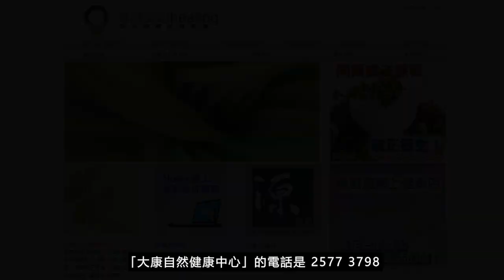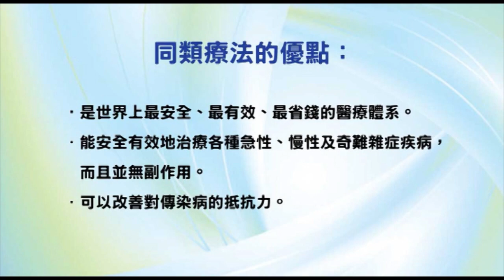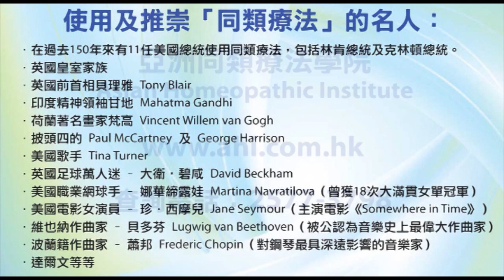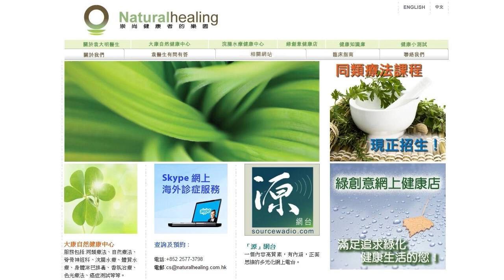《靈丹妙藥的同類療法》- EP171 - 接骨草 Symphytum Officinale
今集袁醫生向大家介紹以下同類療劑：接骨草 Symphytum Officinale
接骨草 Symphytum Officinale 30C：
【臨床應用】
* 胃腸道疾病 Gastrointestinal Disorders：疝氣（小腸氣）Hernia。
* 血液學和腫瘤學 Hematology and Oncology：骨癌Bone, cancer。
* 肌肉骨骼和結締組織疾病 Musculoskeletal and Connective Tissue Disorders： *_骨折Bone, fractures。骨骼受傷Bone, injuries*_ 。背痛Backache。骨折Fractures。骨質疏鬆症Osteoporosis。骨膜疼痛Periosteum, painful。骨膜炎Periostitis。腰肌膿腫Psoas, abscess。扭傷Sprains。網球肘Tennis elbow。
* 神經系統疾病 Neurologic Disorders： *_殘端疼痛Stump, pain*_ 。
* 精神病 Psychiatric Disorders：性生活過度Sexual excess。
* 婦產科 Gynecology and Obsterics：乳房疼痛Breasts, sore。抑制月經Menses, suppressed。
* 耳鼻喉科疾病 Otolaryngology：腺體腫大Glands, enlarged。
* 皮膚科疾病 Dermatologic Disorders：膿腫Abscess。傷口Wounds。
* 牙齒與口腔疾病 Dental and Oral Disorders：牙齦炎Gingivitis。
* 物理因素所導致的疾病 Disorders Due to Physical Agents： *_眼睛受傷（眼球）Eyes, injuries。槍傷Gunshot wounds*_ 。截肢Amputation。
--- 印度精神領袖：聖雄甘地 Mahatma Gandhi
--- 荷蘭畫家：梵高 Vincent Willem van Gogh
--- Beatles 披頭四樂隊成員：Paul McCartney 及 George Harrison
--- 英國足球員：萬人迷大衛‧碧咸 David Beckham
--- 美國職業網球手：娜華締露娃Martina Navratilova（曾奪取 18 次大滿貫女單冠軍）
--- 美國女演員：珍．西摩兒 Jane Seymour（主演電影 Somewhere in Time）
--- 維也納作曲家：貝多芬 Lugwig van Beethoven（被公認為音樂史上最偉大作曲家）
--- 波蘭籍作曲家：蕭邦 Frederic Chopin（對鋼琴演奏影響力最深遠的音樂家）